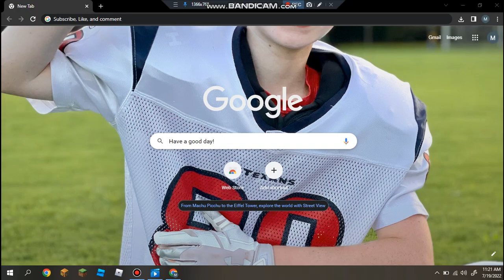Michael Makes YouTube Trailer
This is my youtube trailer! I apologies for the bad quality.